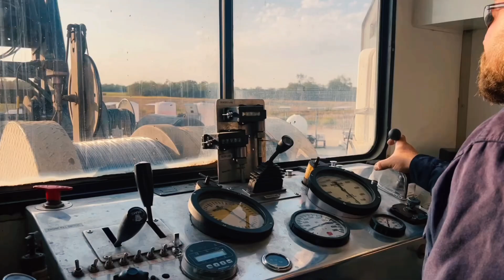AXIO Energy Services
In today's video, we give you an in-depth look at our premium Wireline Services. From cased-hole logging to perforation, we've got all your well intervention needs covered.

🛠 What Are Wireline Services?
Wireline Services are crucial for the evaluation, construction, and maintenance of oil and gas wells. At Axio Energy Service, we provide an array of cased-hole solutions designed to optimize production and increase reservoir recovery rates.

🌐 Our Services Include:

Slickline Operations
Logging Services
 And More...
⭐️ Why Choose Axio Energy Service?

High Safety Standards
Cutting-Edge Technology
Expert Technicians
24/7 Customer Support